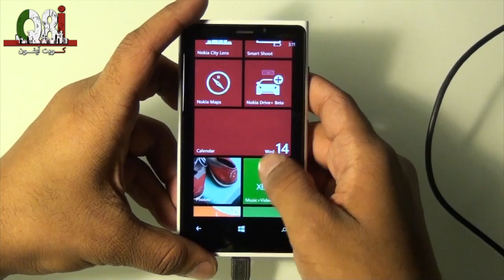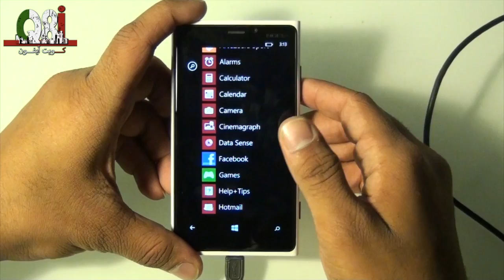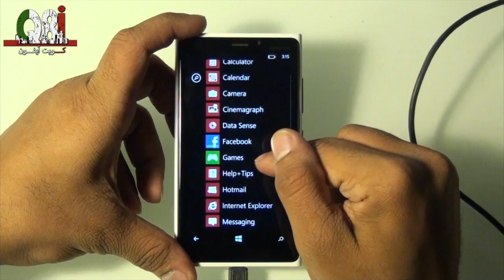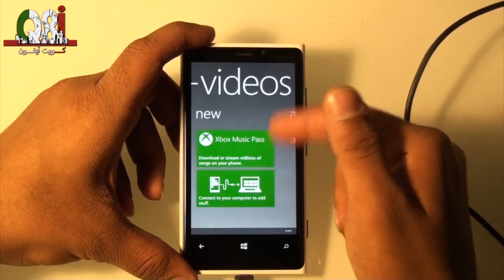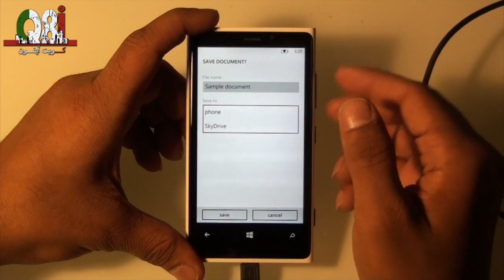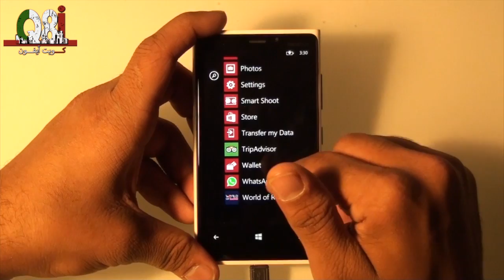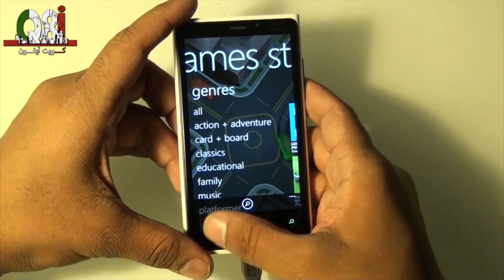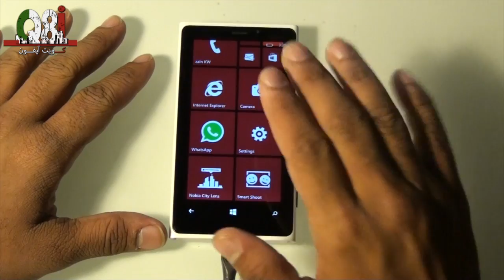استعراض جهاز النوكيا لوميا 920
السلام عليكم

هذا استعراض لأبرز مميزات جهاز اللوميا 920 الجديد من نوكيا أتمنى أن ينال على استحسانكم